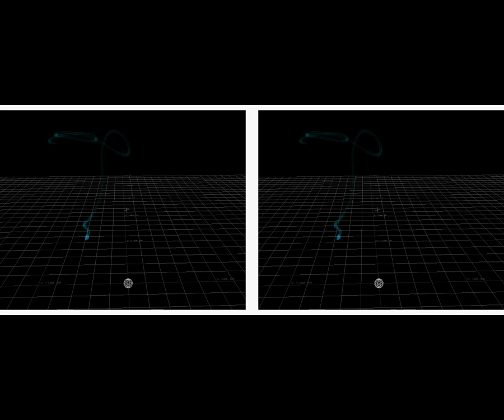3D painting for Valparaiso University stereoscopic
A 3D painting done for Valparaiso Universities motion capture laboratory.